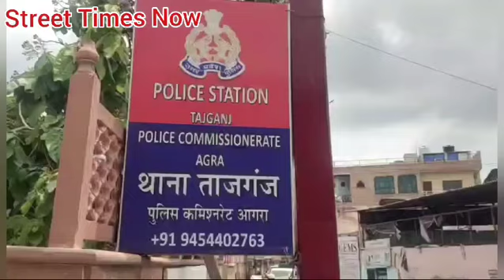ताज व्यू होटल से लापता हो गया पर्यटक का पेट डॉग, डॉग की जानकारी देने वाले को मिलेगा 20000 का इनाम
Agra News : ताज का दीदार करने वालों की कोई कमी नहीं है, देश और दुनिया के  कोने-कोने से लोग ताजमहल के दीदार के लिए आगरा पहुंचते है लेकिन ताजमहल देखने की हसरत पूरी करने के साथ साथ कभी कभी कुछ पर्यटकों के साथ कोई न कोई अनहोनी हो जाती है।  ऐसा ही कुछ गुरुग्राम से ताज का दीदार करने के लिए आगरा आए एक दंपति के साथ हुआ। उनका पेट डॉग ताज व्यू होटल से लापता हो गया।  जब दंपत्ति को अपने डॉगी के लापता होने की जानकारी मिली तो वे परेशान हो गए। पर्यटक ने अपने पालतू स्वान की वापसी के लिए हर संभव प्रयास किया लेकिन स्वान का कहीं कुछ पता नहीं लगा। इसके बाद उन्होंने पुलिस से शिकायत की और फिर डॉग को खोजने वाले को 20 हजार का इनाम देने का ऐलान कर दिया।

बताया जा रहा है कि आगरा से करीब 200 किलोमीटर दूर गुरुग्राम में रहने वाले पर्यटक एयर इंडिया में अधिकारी हैं। अपनी पत्नी कस्तूरी के साथ ताज का दीदार करने के लिए एक नवंबर को आगरा पहुंचे थे। दोनों ताजगंज क्षेत्र स्थित ताज व्यू होटल में रूके थे। उन्होंने अपने स्वान को 3 नवंबर को होटल में रखवाया था। होटल ने उनसे 3 घंटे के करीब 2000 रुपये वसूले थे लेकिन, होटल प्रबंधन द्वारा उन्हें सूचना दी गई कि उनका एक पेट लापता हो गया है। पेट की गुमशुदगी की जानकारी होते ही पर्यटक परेशान हो गया और उसकी तलाश में जुट गया लेकिन स्वान का कोई सुराग नहीं लगा। अब दंपत्ति ने अपने स्वान को पाने के लिए उसकी जानकारी देने वाले को 20 हजार रुपये का इनाम देने की घोषणा की है। गुरुग्राम का यह दंपत्ति किसी भी तरीके से अपने पालतू स्वान की वापसी चाहता है। पर्यटक ने थाना ताजगंज पुलिस को भी अपने स्वान की गुमशुदगी की जानकारी दी है।